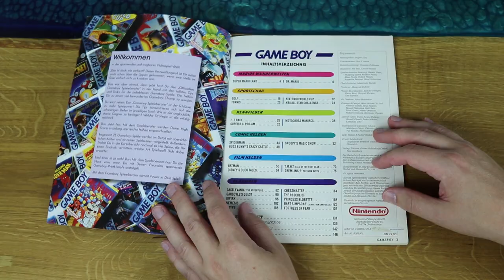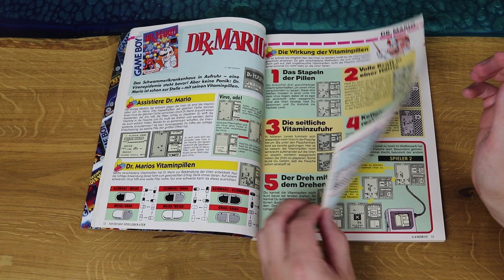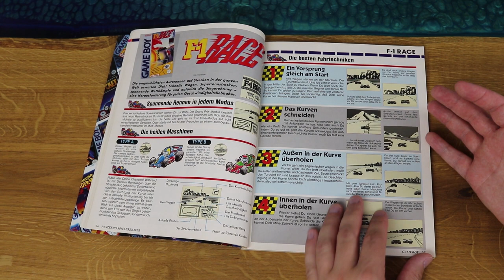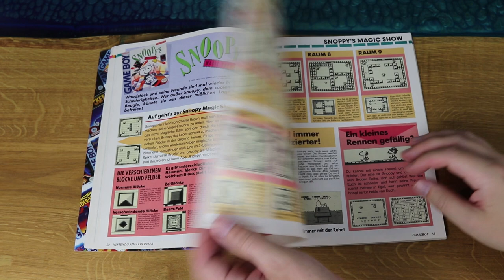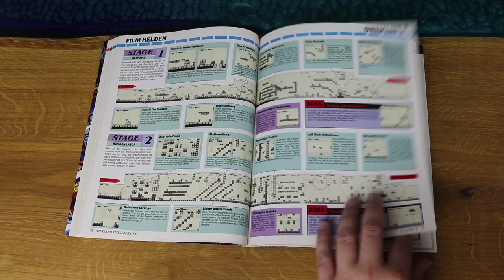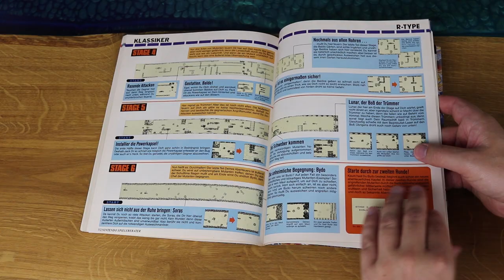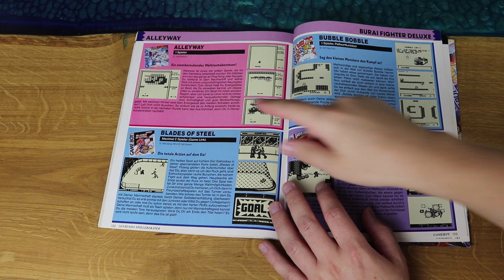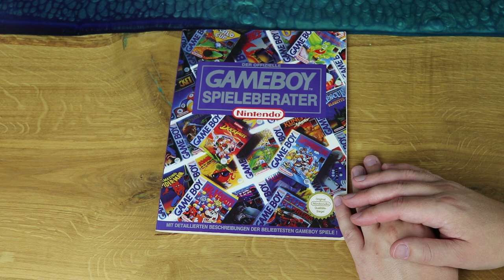Viele fantastische Game Boy Klassiker! Retro Panda blättern in: Der Game Boy Spieleberater!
Nach langer Zeit ist heute endlich mal wieder ein Spieleberater am Start! Und was für einer! Der Game Boy Berater stellt euch einige schöne Spiele vor und sollte wohl als Einstieg in die Welt des klassischen Handhelds dienen! Lasst uns zusammen durch stöbern!